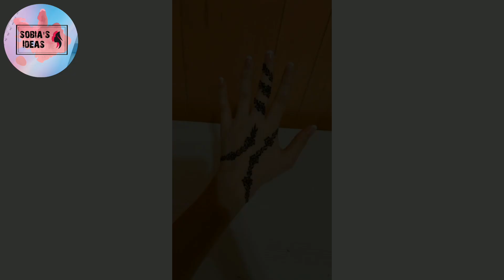Latest Simple And Pretty Henna Designs 2023 | Trendy Simple Mehndi Designs | By Sobia's Ideas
Sobia's Ideas

Sobia's Ideas